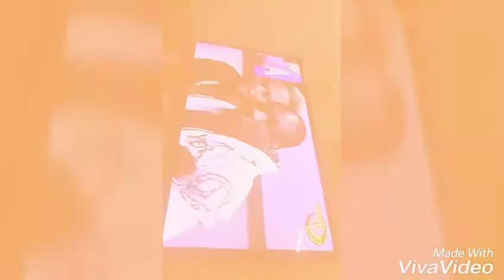Concert Sossodef à kankan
Sossodef à kankan